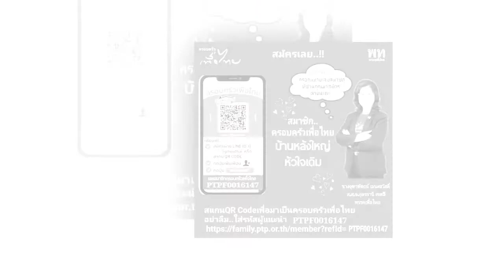จุฑาพัตธน์ เมนะสวัสดิ์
9 มีนาคม 2565
คุณแม่ ส.ส.จุฑาพัตธน์ เมนะสวัสดิ์
🔴ร่วมงานบุญ..และ
เป็นประธานฝ่ายฆารวาส ใน..พิธีฉลองใบตราตั้ง เจ้าคณะตำบลนายูง(ธ)
สมโภชบวงสรวงพระสีวลี
ทอดผ้าป่าสามัคคี ร่วมกับ..พี่น้องบ้านพรประจักษ์ ณ.วัดป่าพรประจักษ์ ตำบลจำปี อ.ศรีธาตุ จ.อุดรธานี
เพื่อไทยเพื่อชีวิตใหม่ของประชาชน พรรคเพื่อไทย❤เคียงข้างประชาชน
พรรคเพื่อไทย❤ห่วงใยประชาชน
พรรคเพื่อไทย❤หัวใจคือประชาชน
พรรคเพื่อไทย❤เพื่อชีวิตใหม่ของประชาชน
พรรคเพื่อไทย❤บ้านหลังใหญ่หัวใจเดิม
Cr.พรรคเพื่อไทย
แฟนเพจจุฑาพัตธน์ เมนะสวัสดิ์ ครอยครัวเพื่อไทยเขต5จังหวัดอุดรธานี